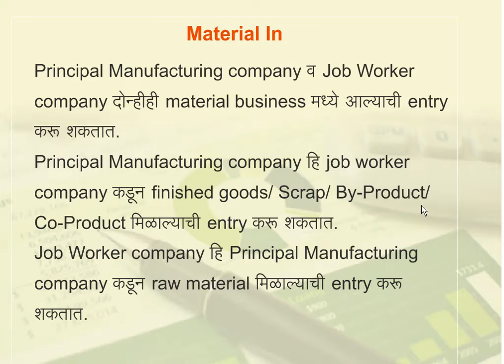वस्तू खरेदी व विक्री याची एंट्री वा अर्थ In Tally|| Marathi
वस्तू खरेदी व विक्री याची एंट्री वा अर्थ :-
When you purchase raw material or assemble product and manufacture/assembling this. this You have to know the basic difference or Purchaser or saler.